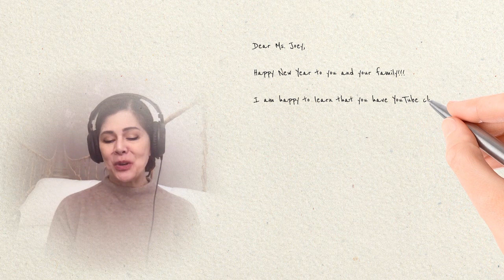Dear Joey - Save The Best For Last Episode | Joey Albert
Save The Best For Last
by Jonathan Lind, Phil Galdston, and Wendy Weldman